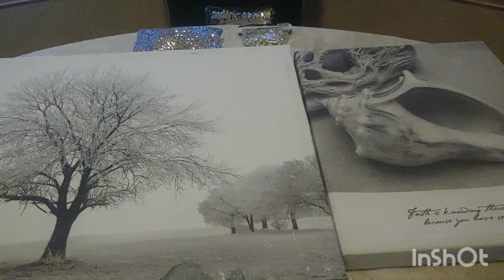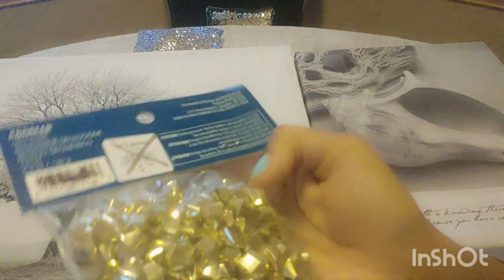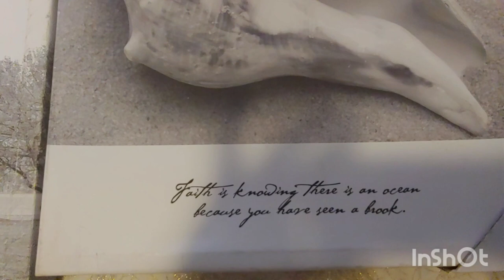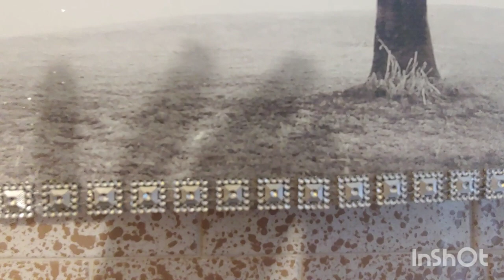Shop With Me: At Home store closing plus a before and after DIY picture